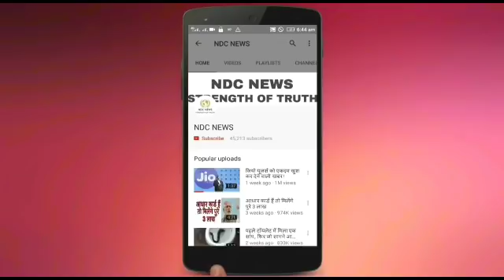SP ने पुलिस चौकी में छापा मारा तो सजी थी महफिल, सस्पेंड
2) अगर आपकी भी कलाई पर यह 3 और 4 लाइनें हो तो आप भी हैं बहुत स्पेशल, जानिए कैसे

4) सलमान की पूर्व भाभी मलाइका का एेसा चांदी अवतार घायल कर देगा आपको, देखें HOT PICS

5) कभी 800 रुपए में नौकरी करने वाली मुकेश अंबानी की पत्नी नीता ने शादी से पहले रखी थी ये शर्त